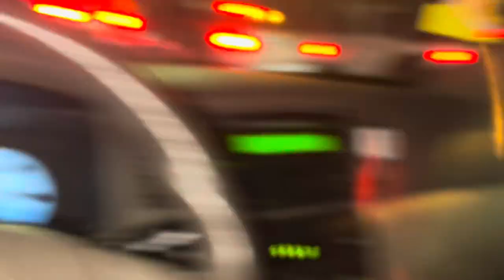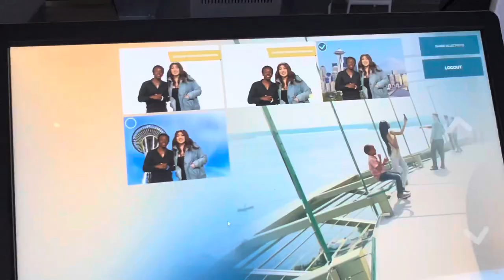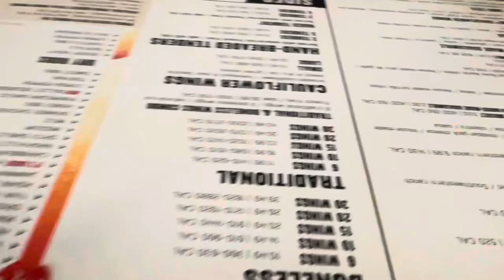Space needle so fye chat vlog